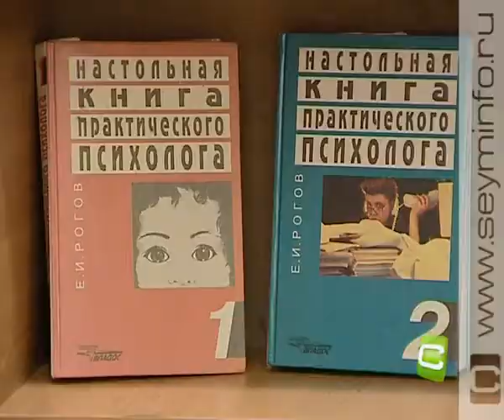Возможность есть 11.02.2011